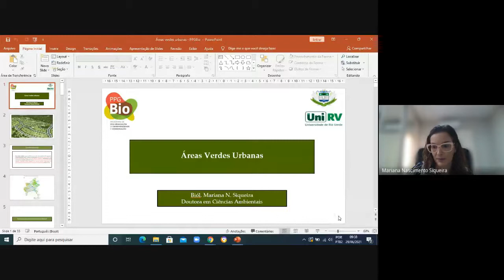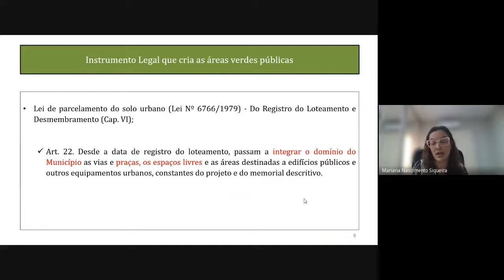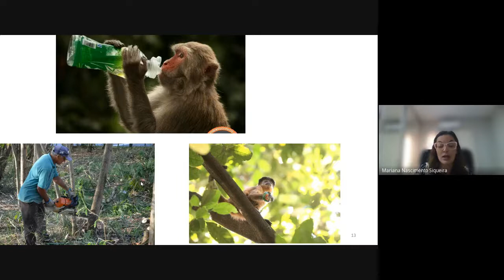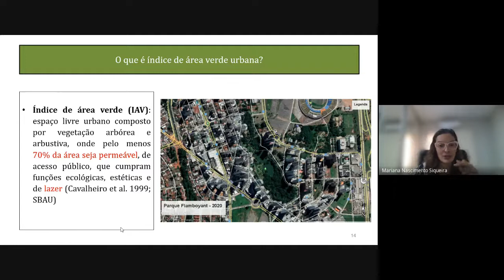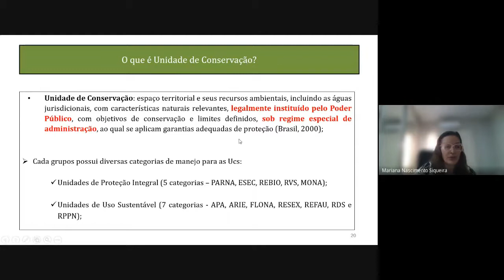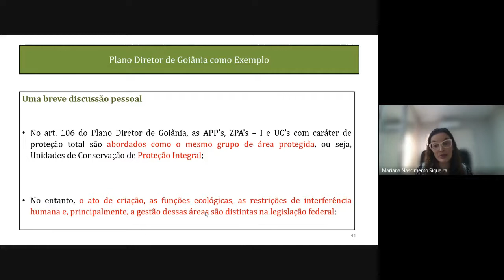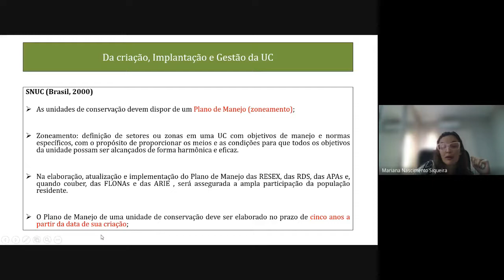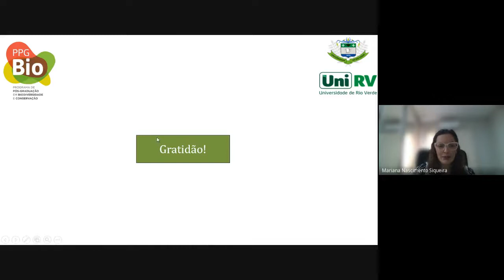Áreas Verdes Urbanas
Uma super palestra com a Prof. Dra. Mariana Nascimento Siqueira  (UniRV).